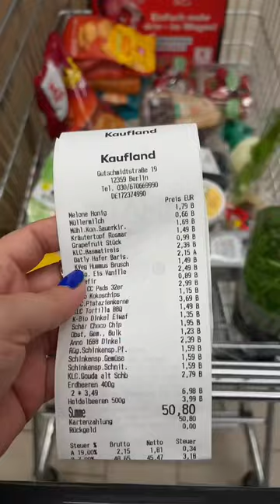asmr einkaufen bei Kaufland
Ist das normal oder sieht das nur auf Social Media so aus?

Hey ich Yve bin Ü30, Hundemama und lebe in Berlin
Ich mach hier ein bisschen Spaß, ein bisschen ernst und nehm euch einfach mit durch meinen Alltag - 🖤
Falls dich die Themen, Leben Ü30, normaler Alltag und hier und da ein bisschen Lebensmittelrettung interessieren - folg mir doch!